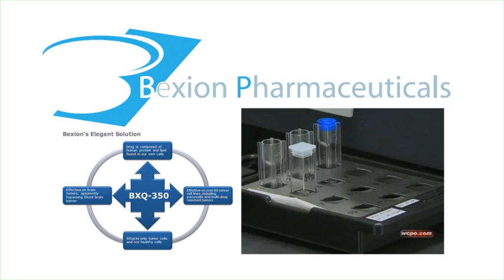Big ideas get off the ground at the Center for Technology Commercialization at Cincinnati Children's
Some of the biggest ideas at Cincinnati Children's begin in the Research Foundation. When scientists come up with what they think are breakthroughs, they file invention disclosures to begin the process of marketing their discoveries to the rest of the world. Scientists here filed a record 118 invention disclosures in 2011 for ideas ranging from potential therapies for diseases to medical devices, diagnostic tools, educational guidelines and ways to use healthcare data. Find out more about our Center for Technology Commercialization.